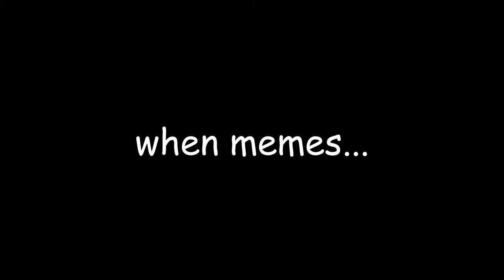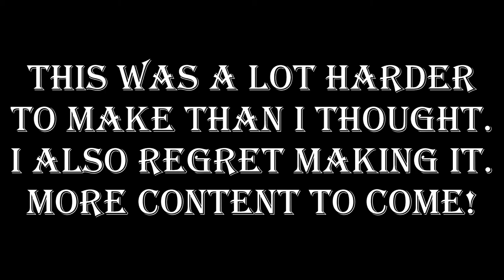I made an MLG Montage in the year of our lord 2022. (Splitgate memes & gameplay)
Would you believe me if I said I never watched any MLG montages growing up? I had to read up on source material for this. Turns out there's a WIKI on the subject. I do feel like I could have done more research on this. I plan on making more Splitgate content. Whether or not it's going to be MLG will depend on how well this one does. Also... did you see it?

Additional credit to @magica_riri on twitter for making that rage face Grim at the end of the video. They also done similar work for me in the past. Worth the money!